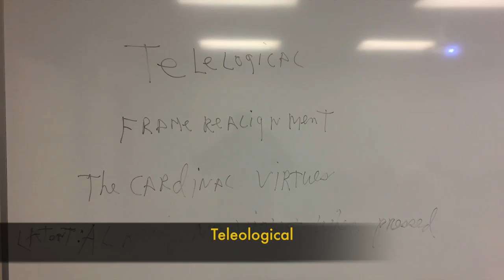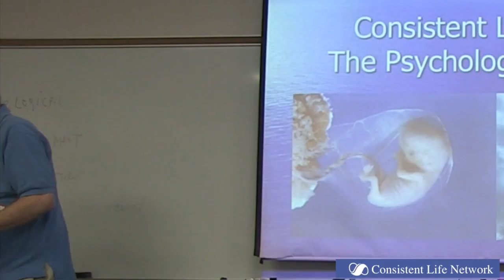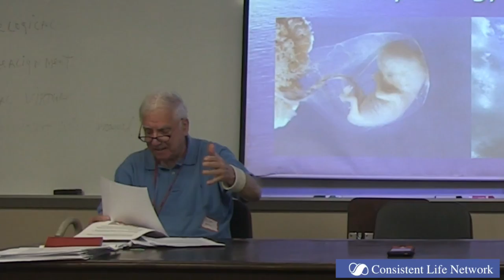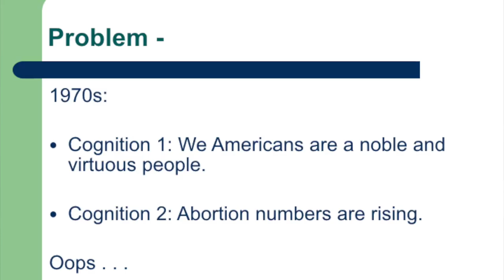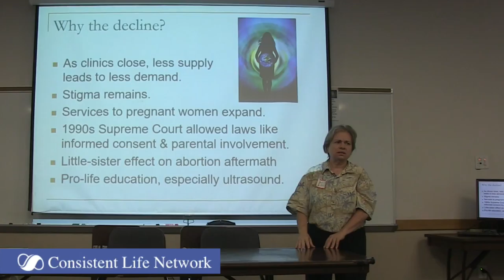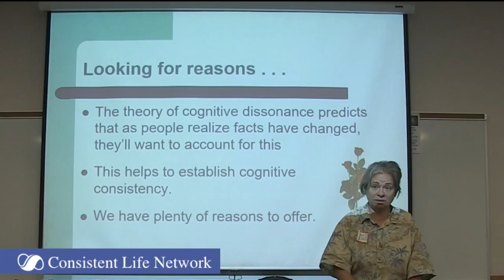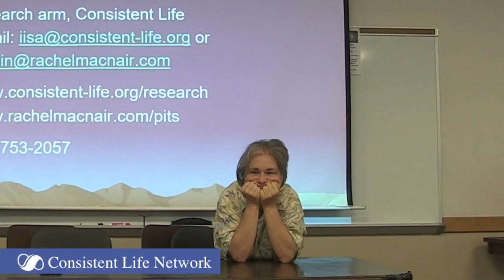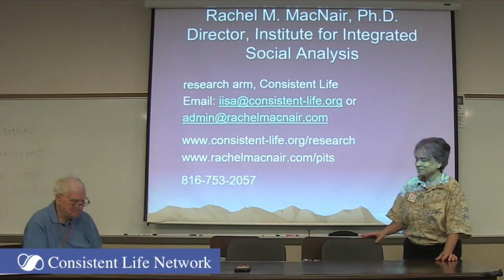History of Consistency, Psychology of Consistency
Sociologist Jim Kelly may surprise you with little-known history of the pro-choice and pro-life movements and the connection of nonviolence to latter, while Dr. Rachel MacNair tells us how to use social psychology to persuade people to protect life from abortions, executions and war deaths.